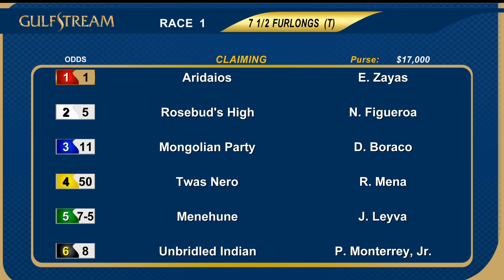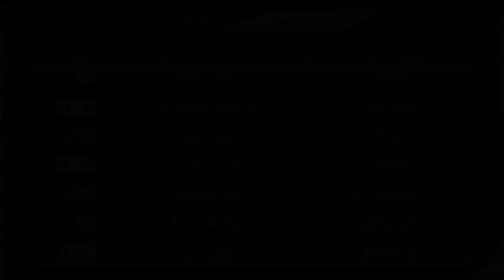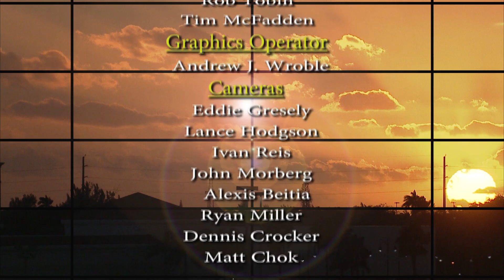Gulfstream Park Replay show | April 26, 2017